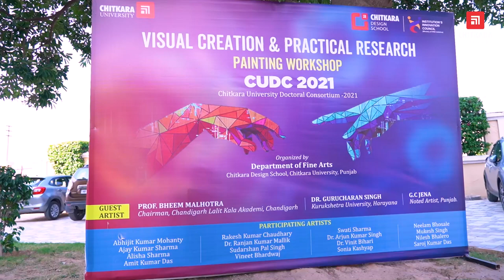CUDC Exhibition 2021 with Padam Shri awardee Dr. Digambar Behera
We are elated to share that Hon’ble Dr. Ashok K Chitkara, Chancellor, Chitkara University, Hon’ble Dr. Madhu Chitkara, Pro Chancellor along with Padam Shri awardee Dr. Digambar Behera inaugurated a printmaking exhibition of Department of Fine Arts, Chitkara Design School.

The ceremony was held at D’Art Gallery, Picasso Block, where young, passionate and senior printmakers of the Tricity and Chitkara University got the opportunity to showcase their works.

16 research scholars with their research guides and guest artists were felicitated at the closing ceremony of Chitkara University Doctoral Consortium (CUDC) 2021.

Our heartiest congratulations to all the achievers!